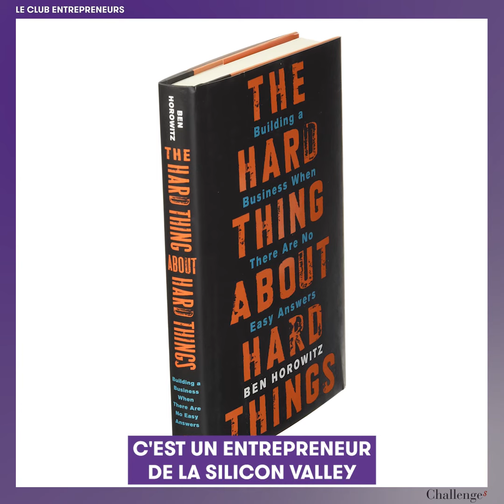2022 12 12 CAFEYN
Ari Assuied, fondateur en 2006 de ce kiosque numérique, poursuit la diversification de son offre. Il vient d’ajouter RTL ou encore l’AFP à son catalogue, et lorgne son concurrent Readly. Il est l'invité du Club Entrepreneurs Challenges Grant Thornton.